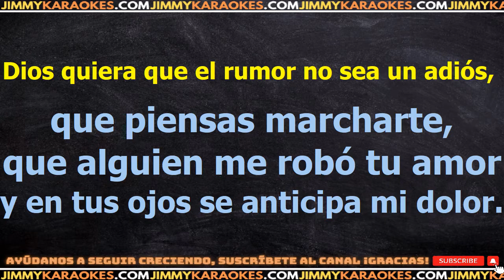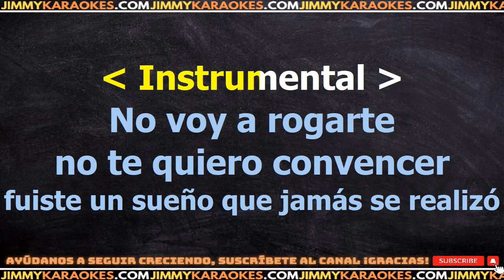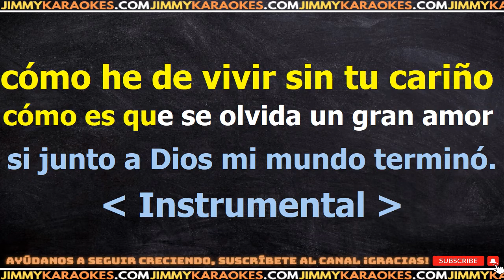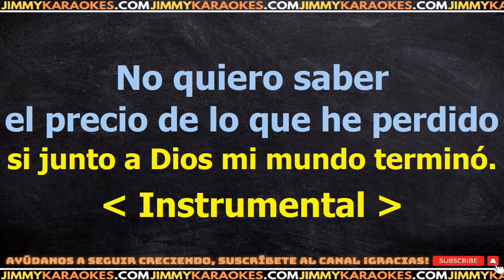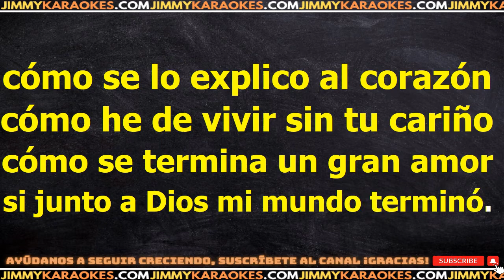Paloma San Basilio Como he de vivir sin tu carinio KARAOKE